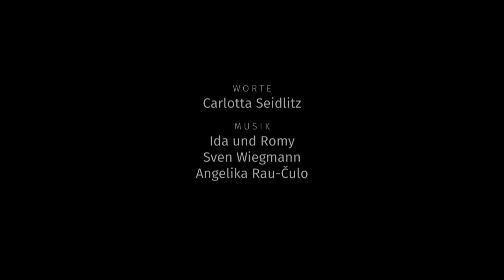FernNah vom 06.12.2020 - Heiliger Sankt Nikolaus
Worte: Diakonin Carlotta Seidlitz
Musik: Ida Fuhrhop, Romy Lamielle [Gesang], Sven Wiegmann [Gitarre], KMD Angelika Rau-Culo [Klavier]

„Schneidern, Hämmern, Basteln überall im Haus, man begegnet hin und wieder schon dem Nikolaus“ [Text: Rolf Krenzer, Melodie: Detlef Jöcker]
„Lasst uns froh und munter sein“ [Text und Melodie aus dem Hunsrück]